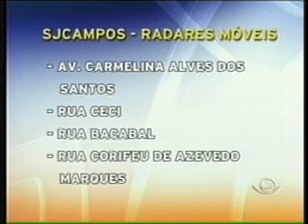Acontece Regional - 18/01/2011 - Parte 01